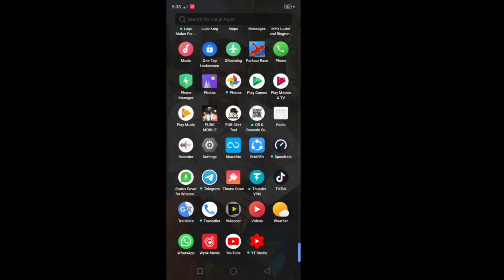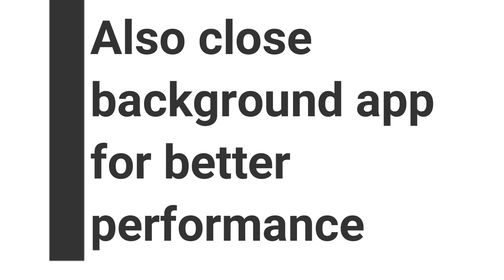No lag parkour race and give suggestions for your new vedio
Stay home
Stay safe
Warning: avoid covid 19